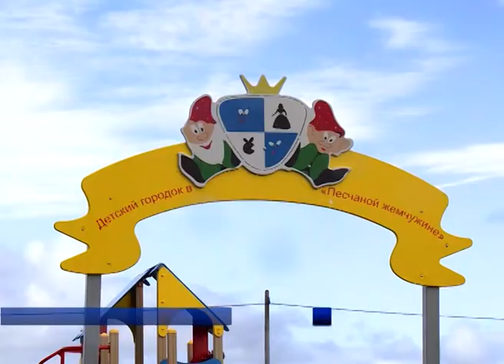ОКРУЖНАЯ ПОДДЕРЖКА МУНИЦИПАЛИТЕТАМ ОКРУГА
Муниципальные образования Ненецкого округа продолжают активно участвовать в инициативном бюджетировании. В этом году на конкурс представлено 36 проектов, все поступившие заявки пройдут предварительный отбор и проверку на обоснование сметной стоимости. Прием заявлений на предоставление окружной финансовой поддержки завершен, победителей комиссия определит в апреле.